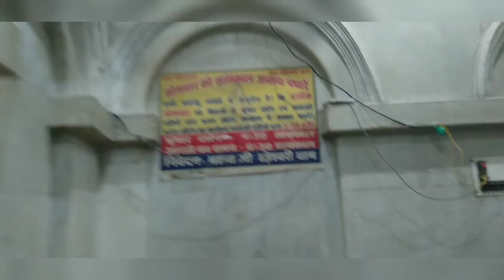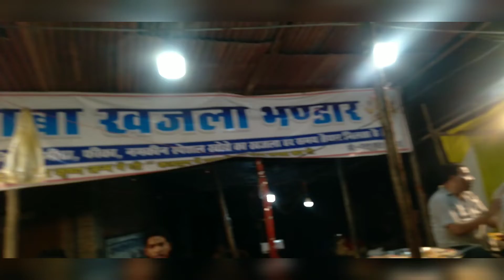THANDESHWARI MANDIR ORAI - a short talk on Budhva Mangal ।।BUDHVA MANGAL ।। ORAI FAIR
This vedio are very intrusting and credible !
thadeshwari mandir yha par har baar hanuman jayanti ko mela lagta hai or yah kam se kam 5-7 din tak chalta hai bahut se log bahut door yha darshan karne ke liye aate hai or mela lagta hai bahut see cheeje saste saste damo me mil jati hai
yha kabhi aaye to jarur darshan kare
yha par  sabse achha hanuman jayanti ko achha lagta hai

journey_with navneetoberoi
orai fair
my first vlog
vedio
orai vlog
orai city